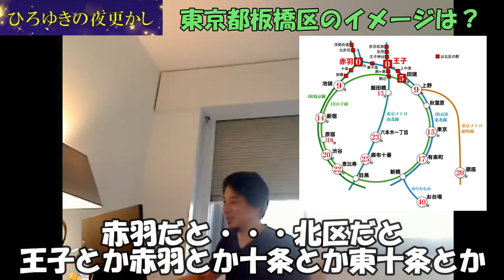【ひろゆき】 板橋区をディスるひろゆき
ひろゆきの地元トークです。北区vs板橋区でどちらが便利か。

ひろゆきさんの切り抜き頑張って毎日更新しています！
役立つ情報をや面白い情報を日々アップしていきたいです。

配信を全部チェックして見る時間がない人にオススメのチャンネルです。
字幕付きなので電車の中などの音が出せない環境でもご視聴いただけます。

元動画
【ひろゆき】イギリスのEU離脱はほぼ確定だって。 CHIMAY BLEUEを呑みながら 2019_08_30 V21